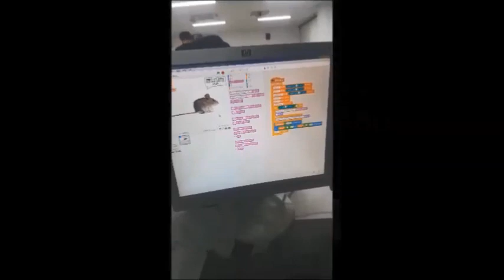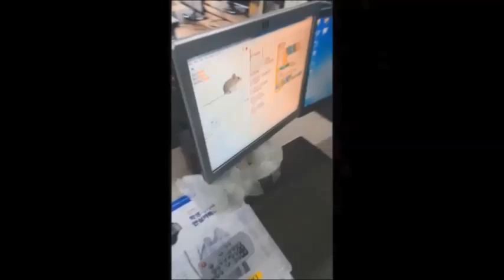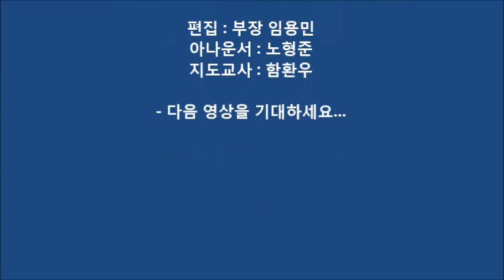Amazing Hands-On Video(놀라운 실습 동영상).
Amazing~!! 인트로부터 미쳤다!! 1만 조회수를 노리며 야심차게 만들어본 영상.